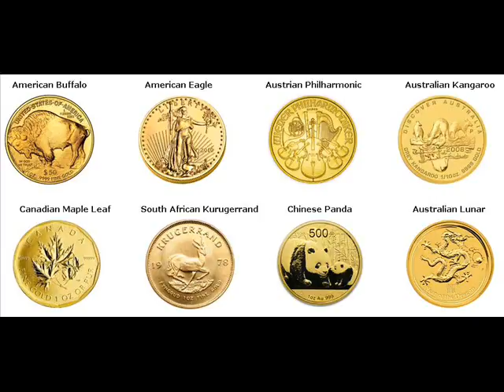Gold Bars For Sale North Lauderdale Broward Florida